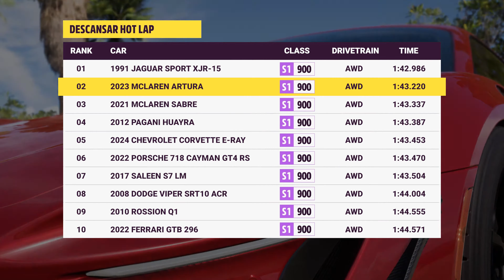Forza Horizon 5 - 2023 McLaren Artura, FH5 Grip Race Build, Tune & Gameplay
Forza Horizon 5 Tuning Guide - 2023 McLaren Artura Grip Race Build, Tune & Customization. FH5 McLaren Artura Racing Gameplay in S1 Class.